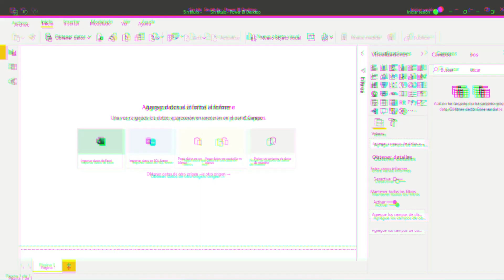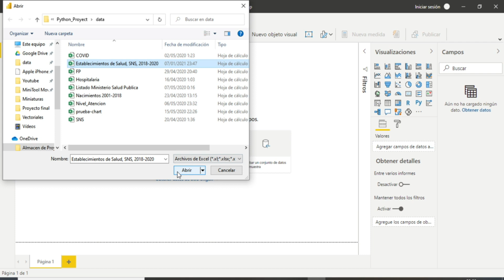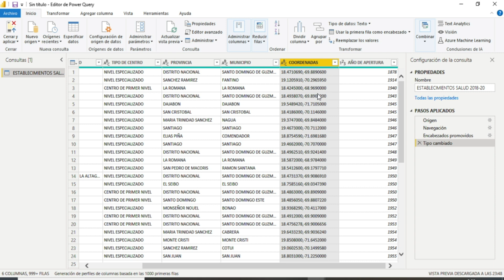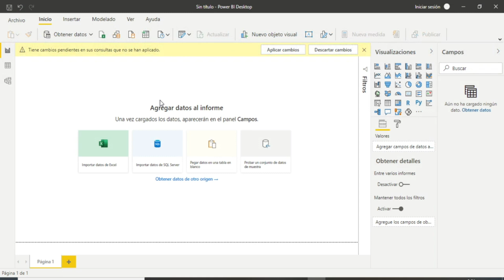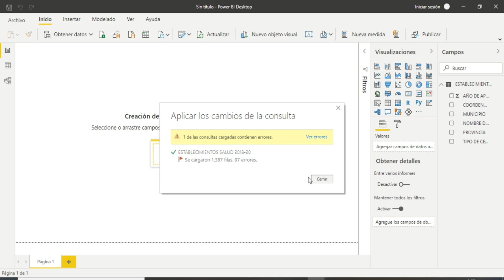Cómo hacer Mapa con Coordenadas (Latitud y Longitud) en Power BI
Aprende a crear mapas de alta precisión en **Power BI** utilizando coordenadas geográficas (**Latitud y Longitud**). En este tutorial, resolveremos el problema común de las ubicaciones incorrectas al mapear puntos exactos desde un archivo **Excel (.csv)**.

Como caso práctico, visualizaremos toda la **Red de Salud de República Dominicana (RD)**, demostrando cómo pasar de una lista de direcciones a un mapa interactivo profesional.

* Cómo importar datos geográficos desde Excel/CSV a Power BI.
* Configuración correcta de "Categoría de Datos" para Latitud y Longitud.
* Visualización de puntos espaciales en el objeto visual de Mapa.
* Tips para evitar errores de ubicación en mapas.

**💼 Consultoría Power BI para Empresas:**
¿Necesitas implementar dashboards logísticos o de mapas complejos en tu organización? Ofrezco servicios de consultoría especializada para optimizar tus reportes.

**Conecta conmigo:**
Sígueme para más trucos de Data Analytics y Business Intelligence: